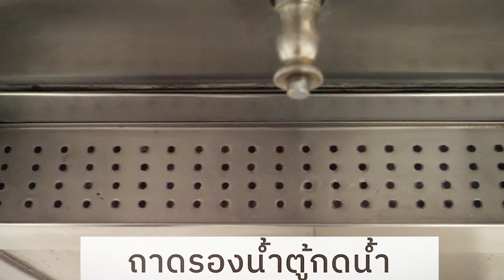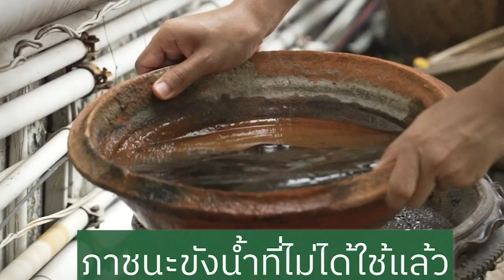ไม่มียุงลาย ไม่มีไข้เลือดออก